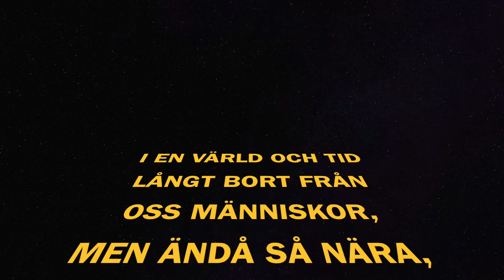Trailer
Ätradalensänglaakutsstationsexpedition kommer finnas i Varberg 25-29 Juli under oaskonferensen! Ses vi där?!